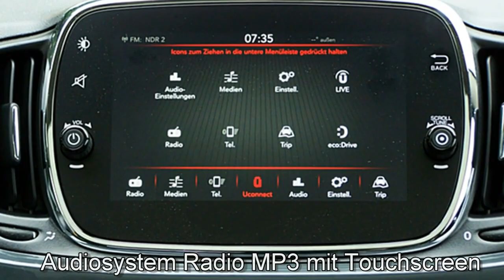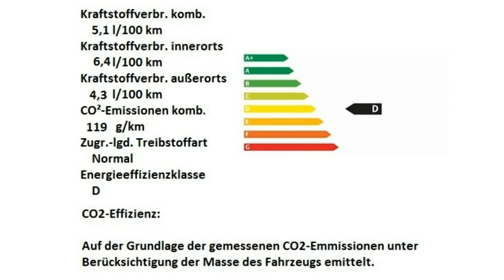Fiat 500 1 2 8V Lounge 0J925953 CARRARA GRAU Motor Village Berlin jetzt Stell.